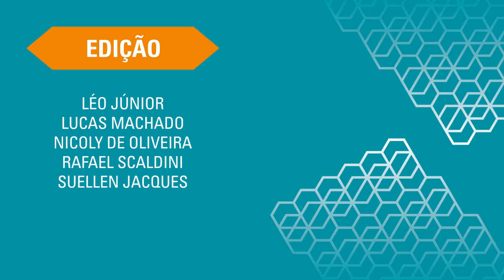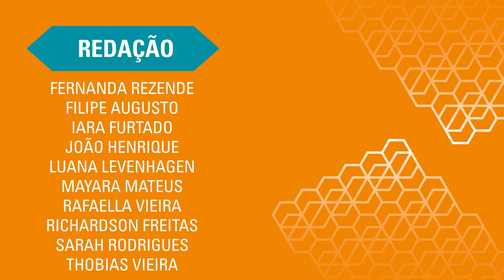Show: Casuarina - TV UFSJ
A quinta noite do Inverno Cultural UFSJ contou com a poesia e a malandragem no som do grupo Casuarina. O samba dos rapazes do Rio de Janeiro embalou o centro de São João del-Rei.

Reportagem: Thayanne Nascimento
Imagens: Caio Dutra
Edição: Lucas Machado